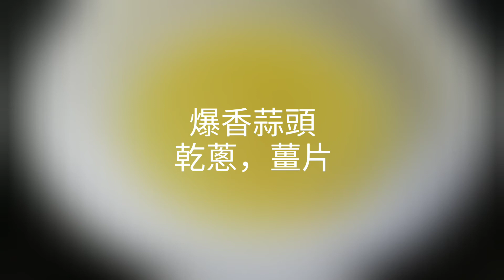好有薑味的炒菜芯 🤣🤣🤣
蒜蓉薑汁炒菜芯

材料：

菜芯 1斤
薑汁 1湯匙
糖 少許
薑片 2片
雞粉 少許 或 鹽 少許
蒜頭 (切碎) 少許
乾蔥 (切碎) 少許
麻油 少許
生粉水 少許

做法 :

先用薑約 4片切成蓉 , 壓搾或用茶包袋扭出薑汁 , 大火起油鑊 , 爆香蒜頭 , 乾蔥及薑片 , 放入菜芯 , 炒至少少軟身 , 放入雞粉或鹽 , 少少糖輕炒 , 再蓋好焗煮不超過 1 分鐘 , 再倒入薑汁 , 麻油 , 少少生粉水埋芡 , 完成 .